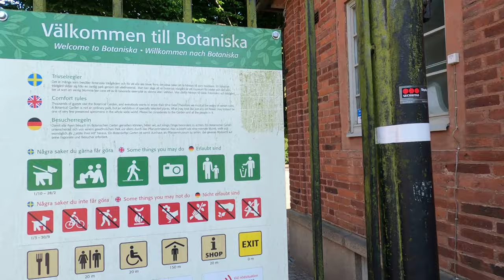Gothenburg Botanical Garden - One of Europe's Most Beautiful Botanical Garden - 4K, Sweden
The Gothenburg Botanical Garden is located in Gothenburg, Sweden, and is one of the largest and most beautiful botanical gardens in Europe. The park was opened to the public in 1919 (the Woodlands) and in 1923 (the cultivated areas). As many as 16,000 plant species can be seen out-of-doors as well as 4,000 species in the greenhouses. The park is open all year round for the public.